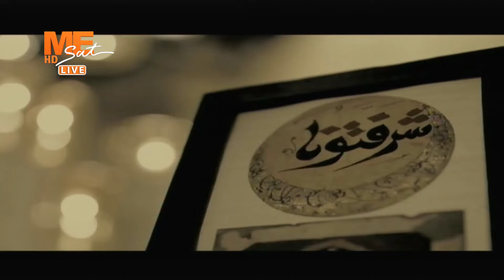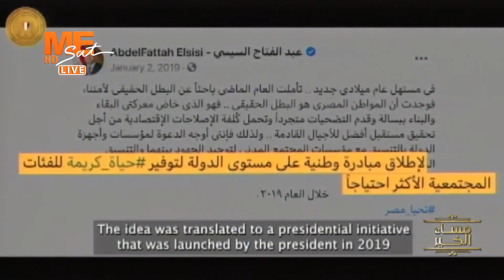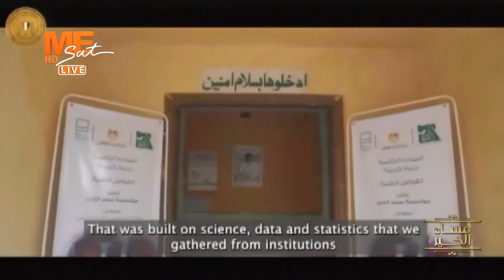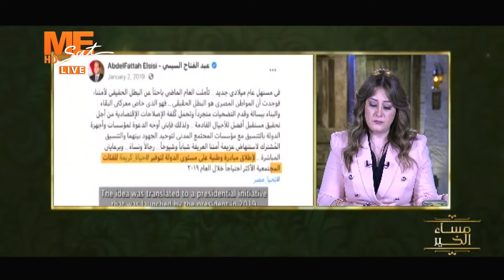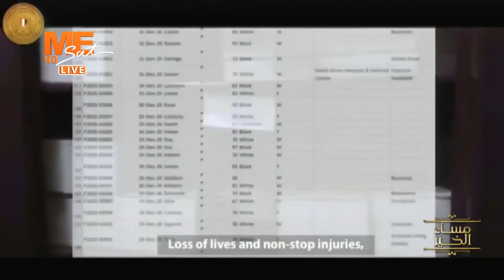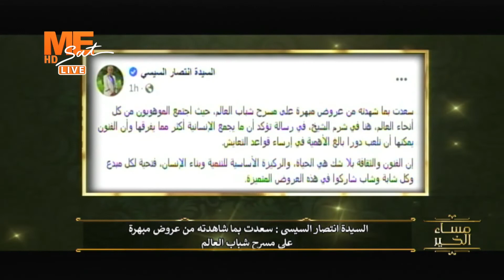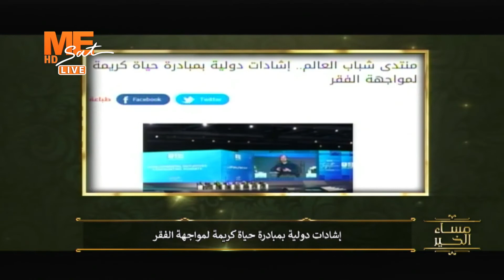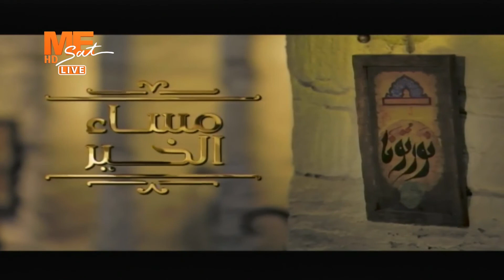مساء الخير - حلقة الأربعاء 12يناير 2022 .. الجزء الأول